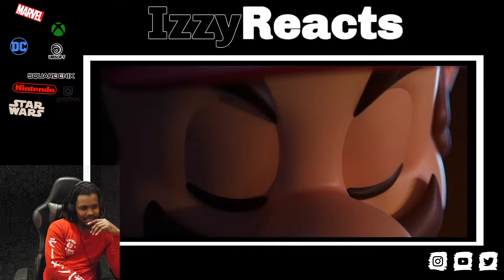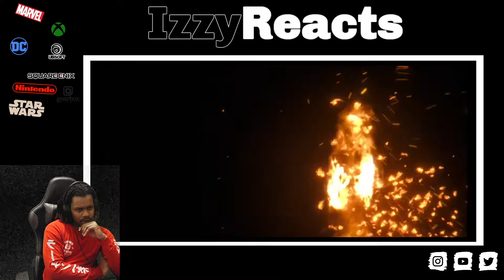Super Smash Bros: Ultimate | Official Sora Reveal Trailer Reaction - IzzyReacts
Thanks for tuning into the latest in IzzyReacts today we're getting into the final character reveal trailer for Super Smash Bros. Ultimate and I gotta say I was more surprised than ever to hear the news! Let me know what you thought about the final smash character in the comments below!